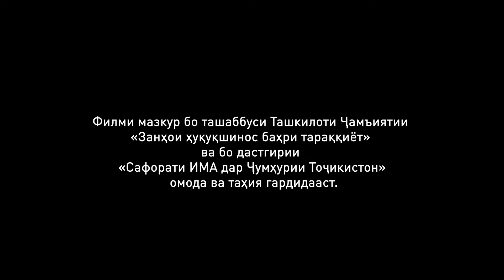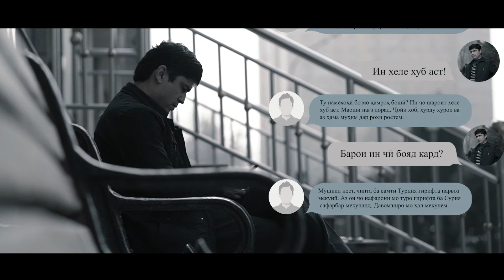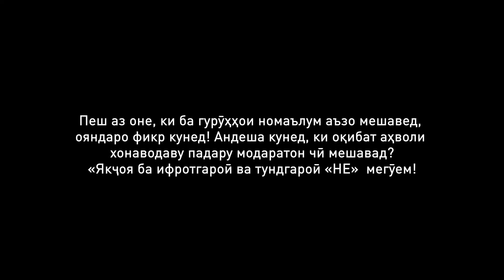Экстримзм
Филми мазкур бо ташаббуси ТҶ "Занҳои ҳуқуқшинос баҳри тараққиёт" ва дастгирии Сафорати ИМА  дар Тоҷикистон ва Маркази исломшиносии назди Президенти Ҷумҳурии Тоҷикистон, инчунин бо дастгирии техникии Абдулло Медиа дар доираи лоиҳаи "Пешгирӣ ва паст кардани сатҳи экстремизм ва радикализм дар байни ҷавонони Ҷумҳурии Тоҷикистон" таҳия ва сабт гардидааст.